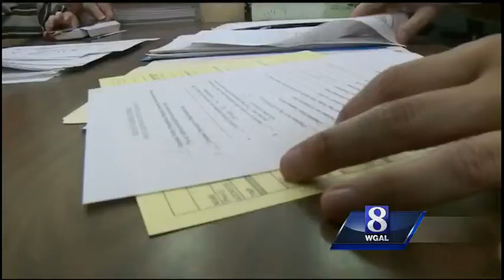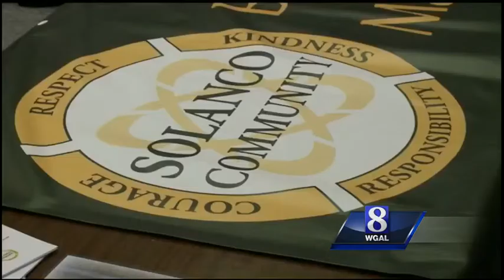Solanco School District: "They cannot learn if they're not here."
The Solanco School District has a new plan to tackle truancy.